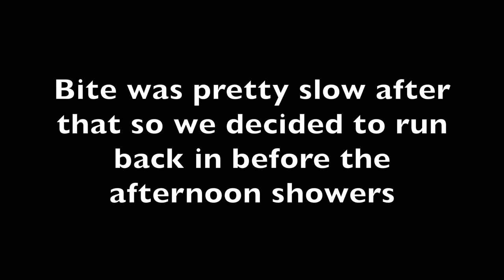Taking other SEADOO FISHPRO Anglers to OUR Spots - BIG RED SNAPPER!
On the way offshore, to our astonishment, we spot two other seadoo fishpro anglers and ask if they want to join us out deep. They decide to make the run 35 miles out with us and it pays off for our new friend Mike as he lands a BIG red snapper. Unfortunately the season closed the week before and so the fish was safely released.

Whenever we run offshore, we always make sure to carry our Spot X in case of emergencies. This allows us to text SeaTow and family members in case we are in trouble. This is the exact device that SeaTow uses in the gulf of mexico as well. Its very user friendly and affordable compared to other similar devices.

Spot X Bluetooth 2-Way Satellite Messenger

Also check out the new lead-free weights we started using. They are similar in price to lead weights without the worry of lead poisoning and they look pretty too.

ECOFT Lead-Free Weights 1 oz

ECOFT Lead-Free Weights 1.8 oz

ECOFT Lead-Free Weights 3.5 oz